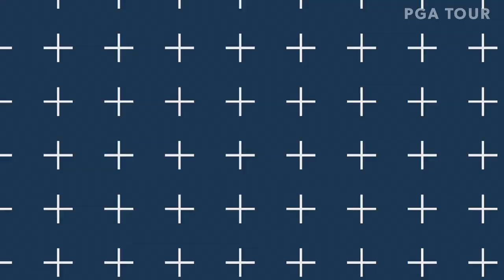Top-3 shots | Round 2 | TPC Colorado Championship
In the second round of the 2019 TPC Colorado Championship at Heron Lakes presented by Zions Bank, Nelson Ledesma keeps his lead by two shots over Jospeph Winslow who jumped up the leaderboard by three spots on Friday.